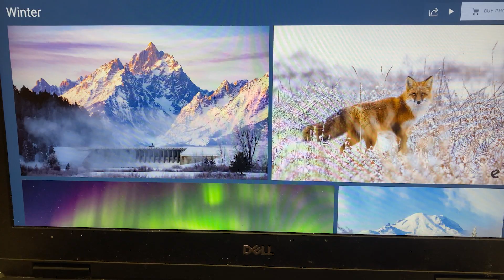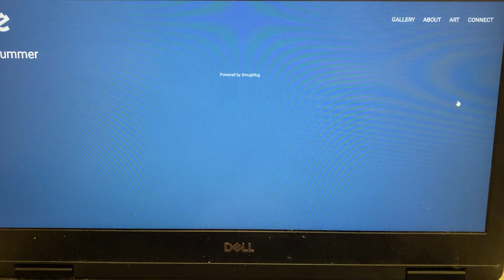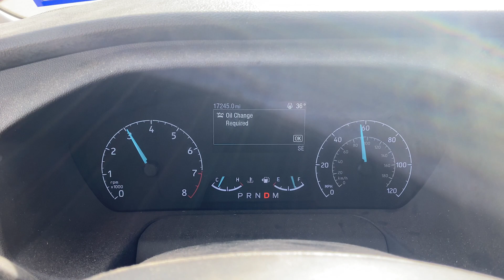Camping on a SALT FLAT! | Van Life Adventure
Join me on a remote trip to a secret salt flat in the Nevada Desert! In this video, I explore a salt flat and the surrounding area, camping in the center of this natural masterpiece.